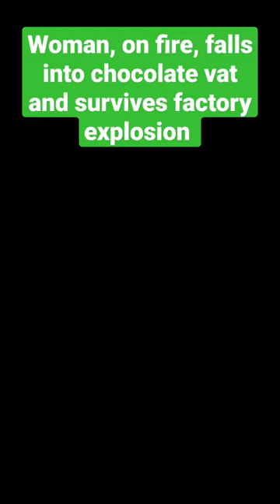Woman, on fire, falls into chocolate vat and survives factory explosion